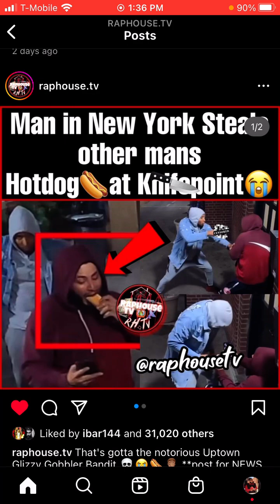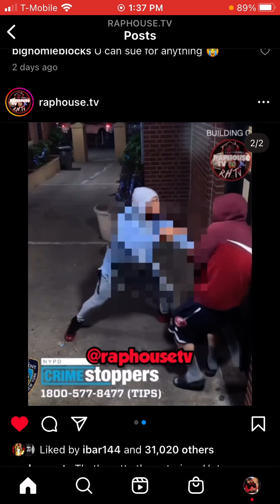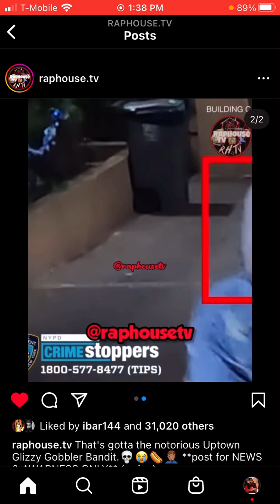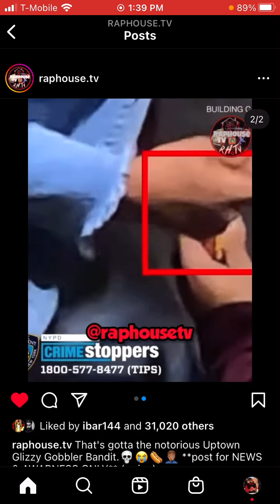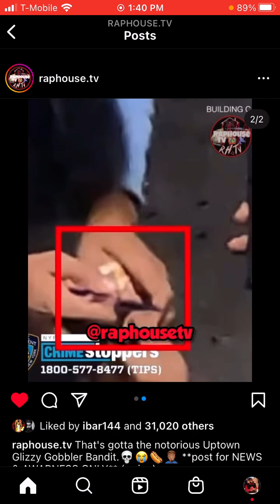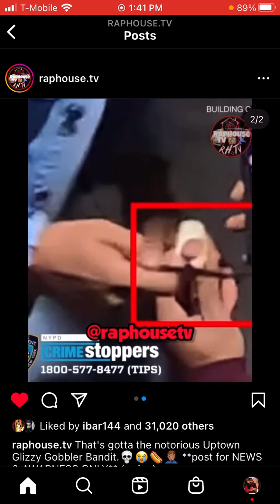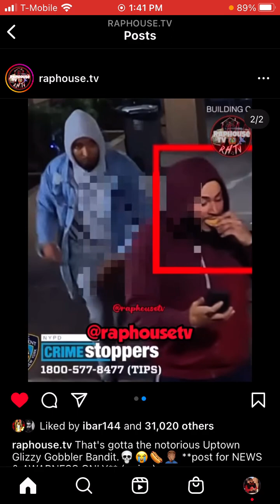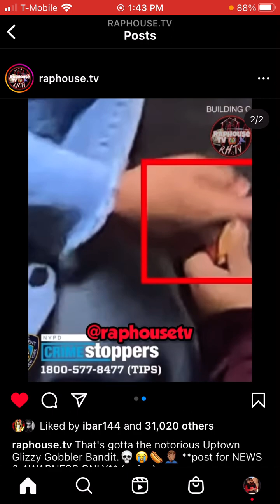It’s Gettin BAD out Here 💀⚠️🥶 New York Man gets Robbed at Knifepoint 🔪 for his Hotdog❗️ 🌭